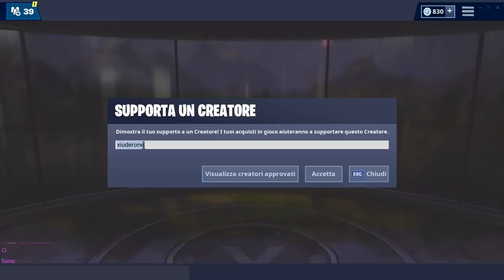TUTTA LA PATCH 8.11 FORTNITE! NERF GIROSFERA! NUOVA PISTOLA!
Ecco TUTTA la NUOVA PATCH 8.11 di FORTNITE! Arriva la nuova ARMA (FLINT PISTOL), MODIFICHE alla GIROSFERA e tanto ALTRO!

BENVENUTO!

➜ Motherboard: MSI Z97M GAMING
➜ GPU: NVIDIA GeForce GTX 970
➜ Cuffie: TRUST GXT 393 MAGNA
➜ Mouse: TRUST GXT 188 LABAN
➜ Tappetino: OMEN Mouse PAD 300
➜ Tastiera: TRUST GXT 890 CADA
➜ Microfono: TRUST GXT 252+ EMITA PLUS
➜ Sedia: AROZZI Torretta Orange
➜ Desk: AROZZI Arena-Green
➜ Webcam: Microsoft Lifecam Studio
➜ Handcam: Microsoft Lifecam HD-3000
➜ Monitor(2x): MSI OptixG24C LED Gaming Monitor 24''

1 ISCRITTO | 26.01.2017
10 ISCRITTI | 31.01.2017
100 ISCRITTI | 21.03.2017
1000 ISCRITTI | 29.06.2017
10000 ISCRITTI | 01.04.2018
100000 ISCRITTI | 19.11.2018